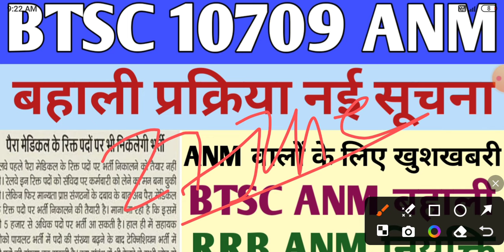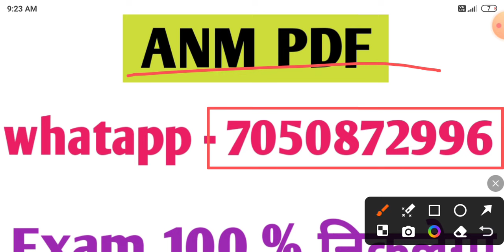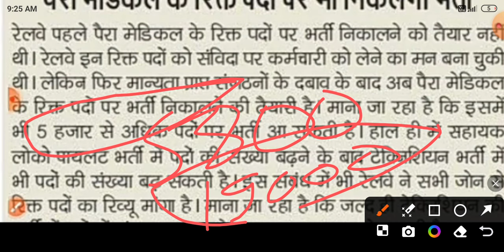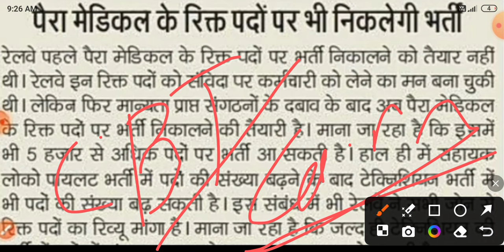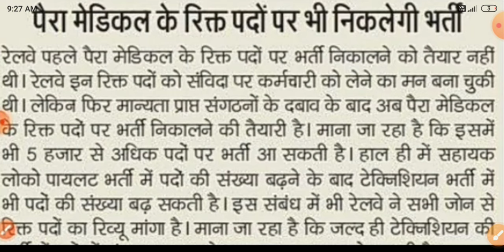ANM बहाली प्रक्रिया नई सूचना | ANM वालों के लिए खुशखबरी | btsc 10709 anm updates | ANM News